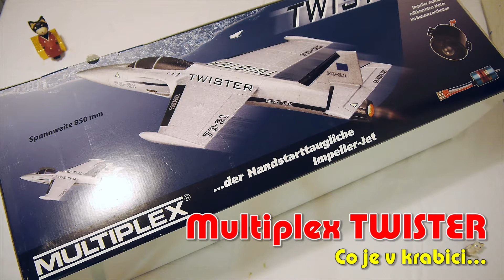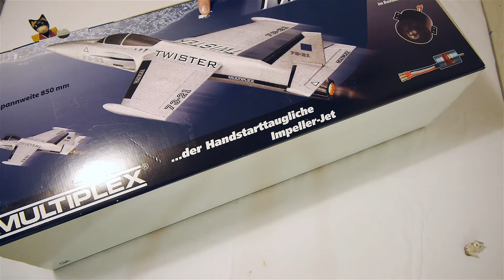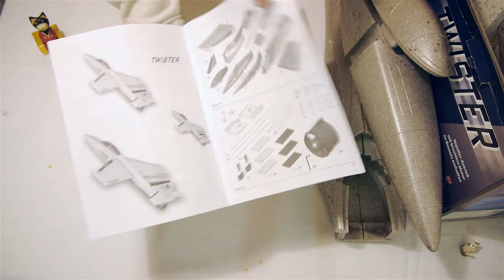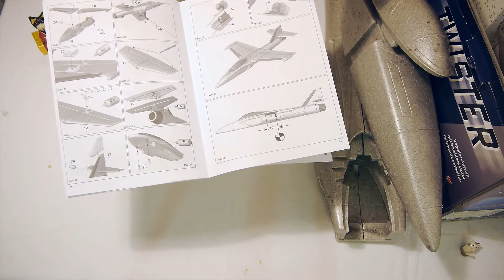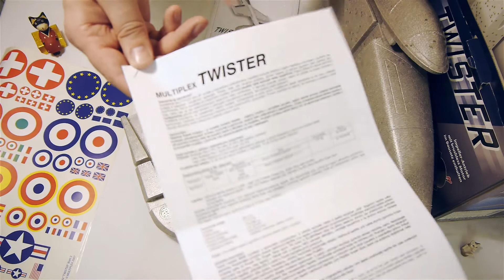Multiplex Twister - Co je v krabici.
Více na Co je v krabici s krásným RC EDF modelem pro začátečníky Multiplex Twister.